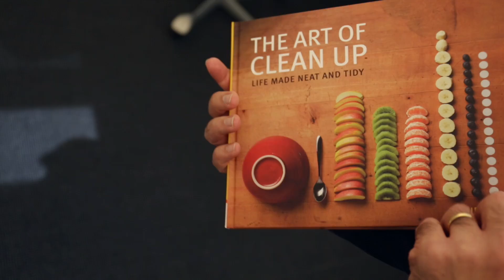Professor David Mataix-Cols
David Mataix-Cols är professor i barn- och ungdomspsykiatrisk vetenskap och forskar om tvångssyndrom och relaterade till­stånd. I denna samlingsbeteckning ingår tvångstankar och tvångs­handlingar av sinsemellan mycket olika slag, såsom dysmorfofobi (upplevda avvikelser i det egna utseendet), patologiskt samlande (eng: hoarding disorder), trichotillomani och dermatillomani (att upprepat rycka bort hår respektive påfresta sin hud så att kompli­kationer uppstår) samt tics, till exempel vid Tourettes syndrom.

David Mataix-Cols is professor of child and adolescent psychiatry and is doing research on obsessive-compulsive disorder and related conditions. This collective term includes compulsive thoughts and compulsive acts of very different kinds, such as dysmorphobia (perceived defects in personal appearance), hoarding disorder, trichotillomania and excoriation disorder (repetitive pulling out of hair and manipulation of skin resulting in complications) and tics in, for example, Tourette’s syndrome.